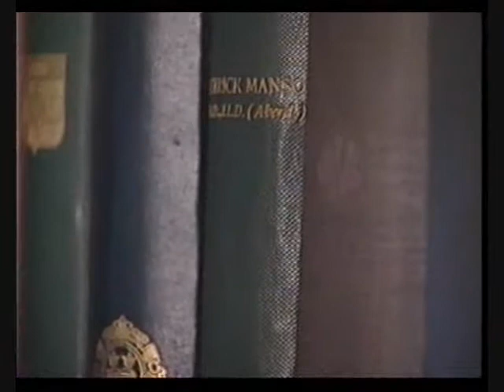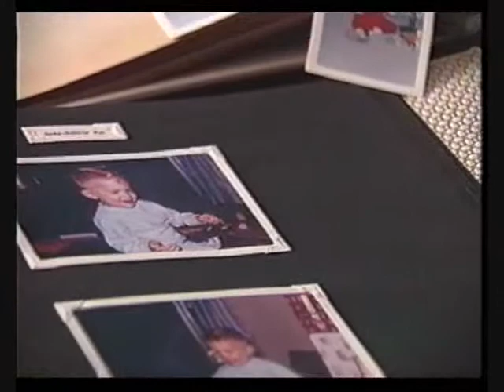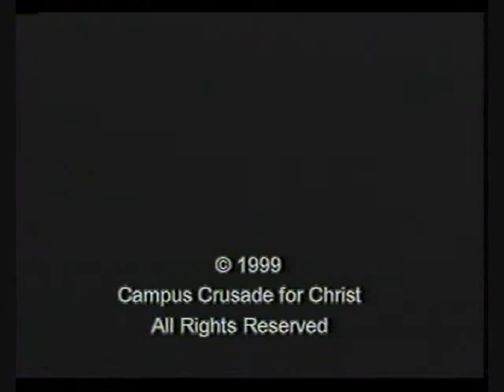Show Mercy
The Dr. Harvey Elder Story - METS